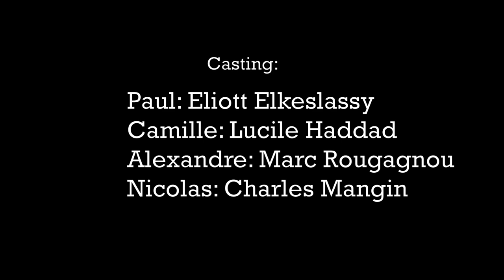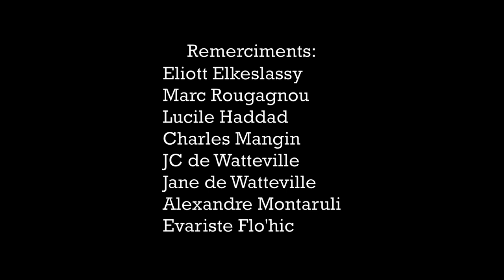CAUGHT UP (court métrage)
Mon premier court métrage tournée a l'Iphone:
Realisé par:
Frédéric De Watteville
Casting:
Eliott Elkelassy
Lucile Haddad
Charles Mangin
Marc Rougagnou